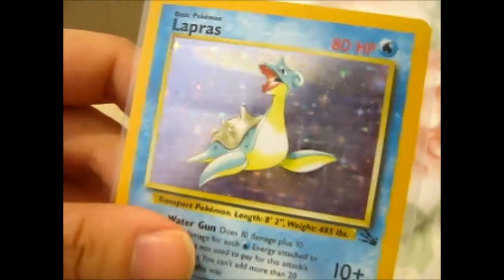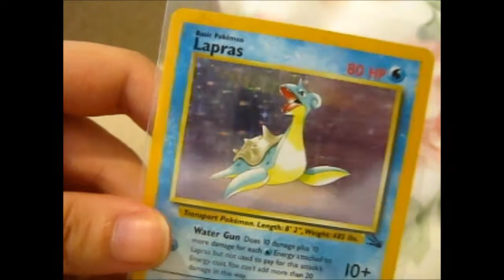I won Ramzie TCG's Giveaway!!